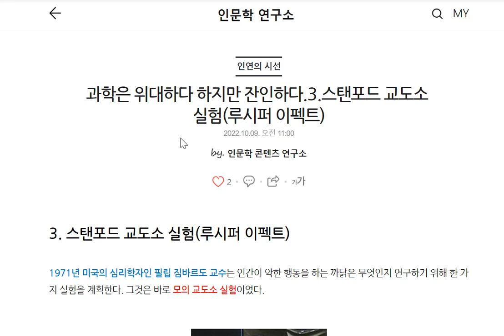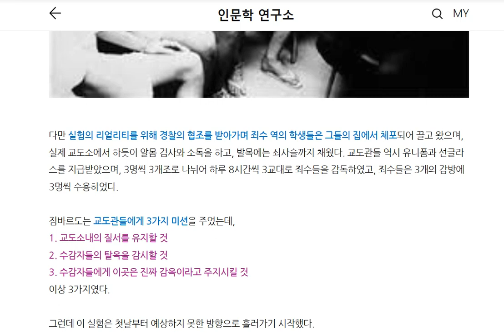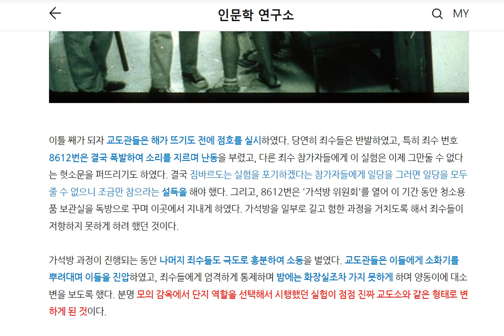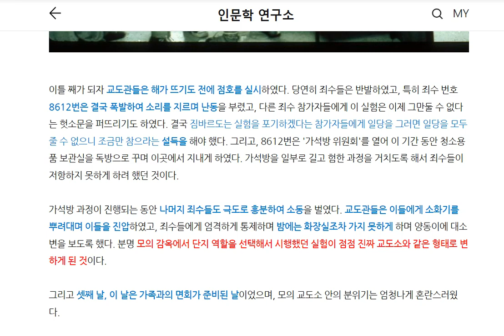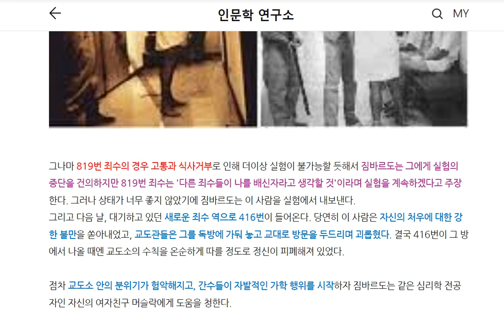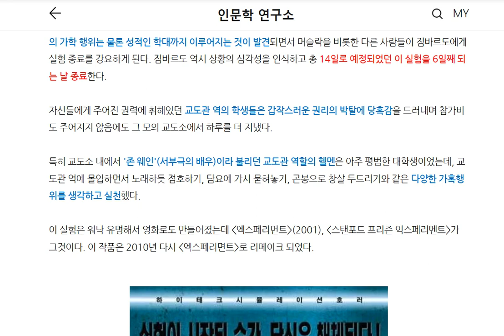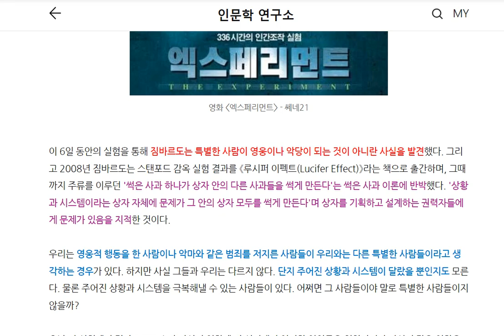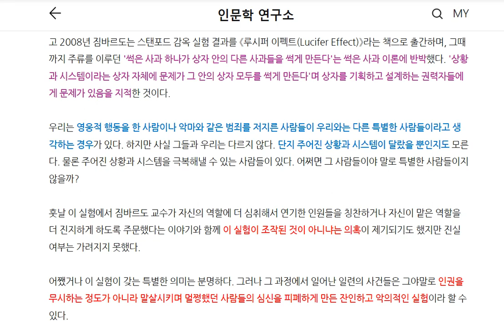과학은 위대하다 하지만 잔인하다.3.짐 바르도의 '루시퍼 이팩트'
이번 강의 시리즈는 과학사 사상 끔찍했던 여러 가지 실험들을 소개하는 콘텐츠입니다.
그 세 번째 주제는 미국의 심리학자 필립 짐바르도가 실행한 스탠포드 교도소 실험, 일명 '루시퍼 이팩트'에 대한 내용입니다.
본 콘텐츠의 텍스트 버전은 네이버프리미엄콘텐츠에서 만나실 수 있습니다.